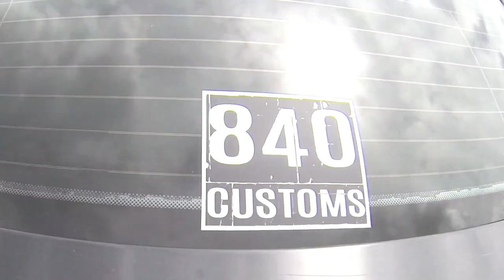Utah Import Spring Showoff 2022 - Drift Compilation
A collection of drift sessions from the 840 Customs crew. C5 Corvette - E46 BMW - SN95 Mustang